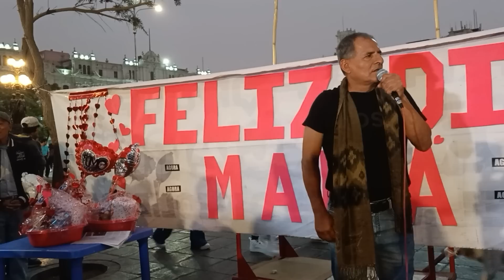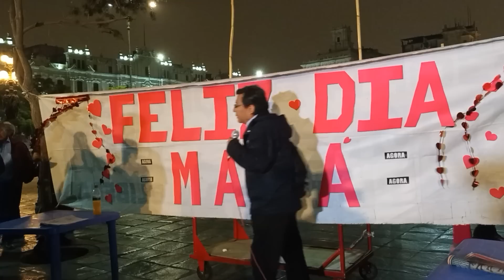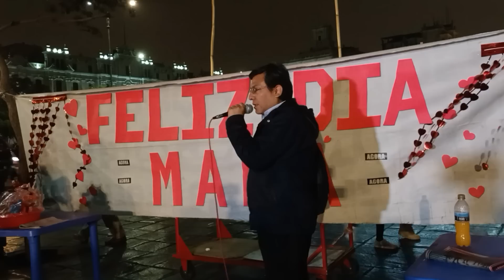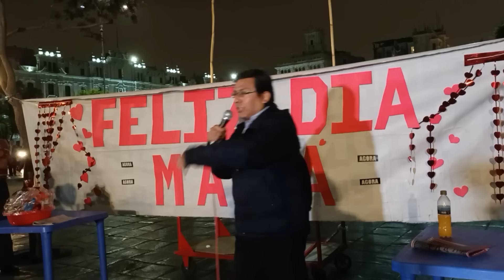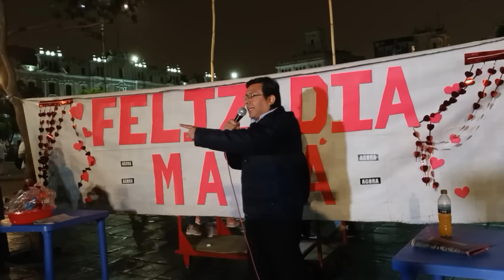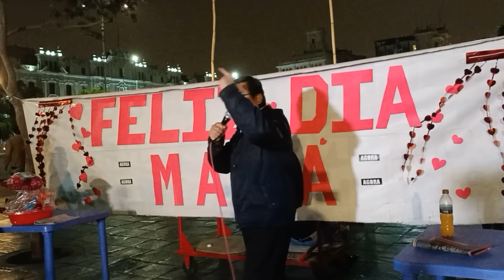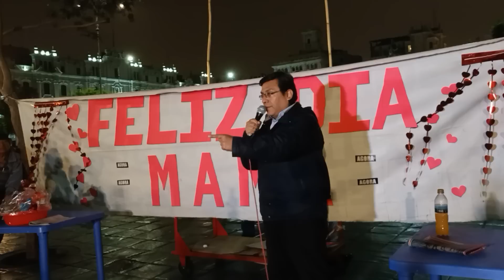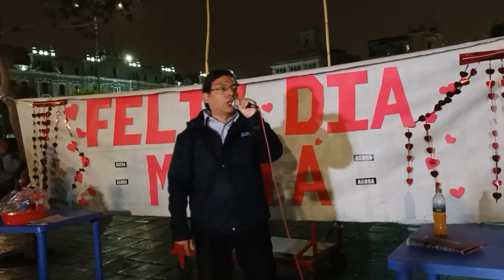HOMENAJE POR EL DIA DE LA MADRE DESDE EL PRESTIGIOSO AGORA POPULAR, FELIZ DIA MAMA.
Desde la plaza san martin evento sorteo de regalos y sorteo de canastas.